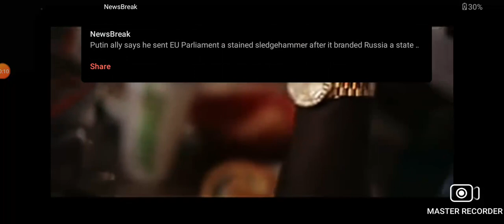The mekanix " Abandonment Feat. Mozzy & Philthy Rich "(Prod By The mekanix)